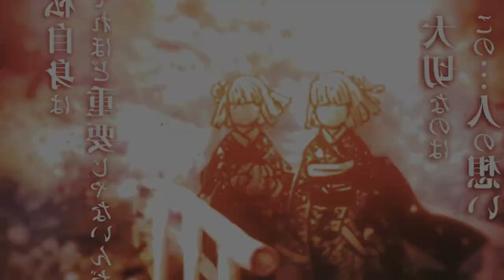DATA DE LANÇAMENTO DA 2° TEMPORADA DE DEMON SLAYER DUBLADO NA NETFLIX - DISTRITO DO ENTRETENIMENTO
Neste vídeo iremos falar da data de lançamento de Demon Slayer dublado na netflix com o arco do distrito do entretenimento, é isso mesmo a 2 temporada de Kimetsu no Yaiba dublado na netflix com o arco mais esperado! Vem com o Bucky❤️

TEMAS:
demon slayer - 2°temporada | kimetsu no yaiba,finalmente saiu! demon slayer - 2°temporada | kimetsu no yaiba,data da 2° temporada dublado?!